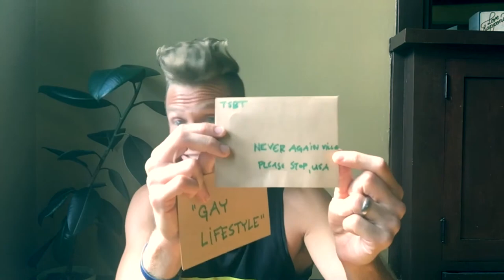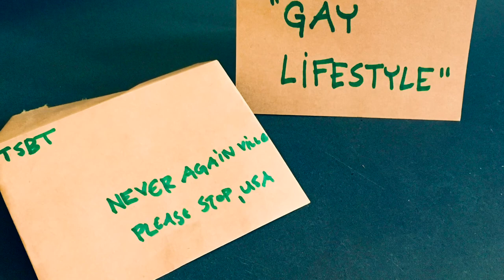Proud Gay Teacher Has a LIFE Not a "LIFESTYLE" | Joel Carlovsky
I'm a gay teacher. Did I choose to be gay? Nope. That's not possible. I also do NOT have a gay "lifestyle choice". I have a life. I am an out and proud gay man and gay teacher who has a life.